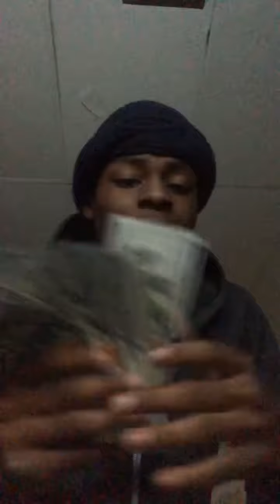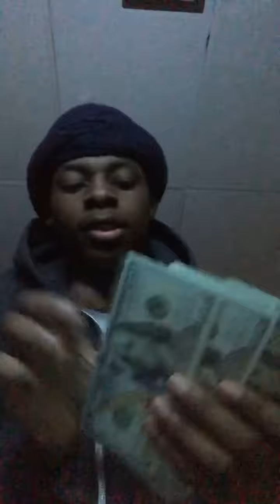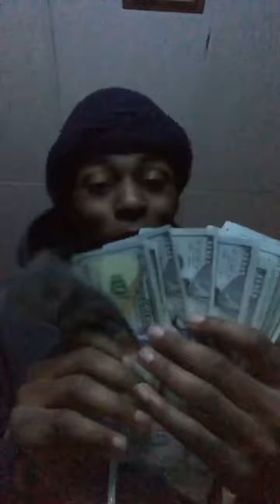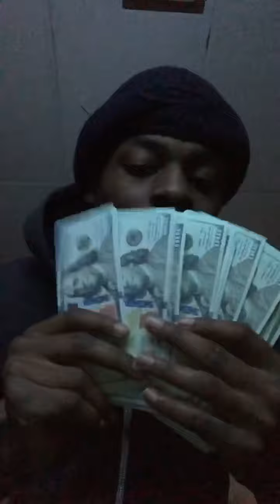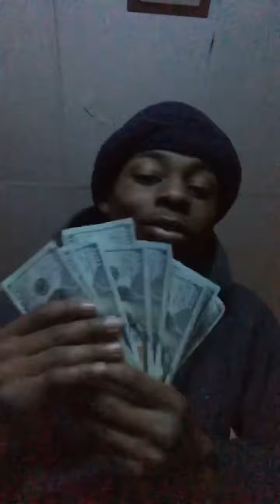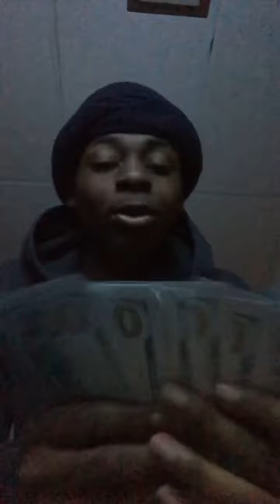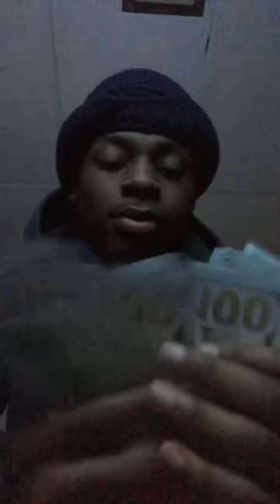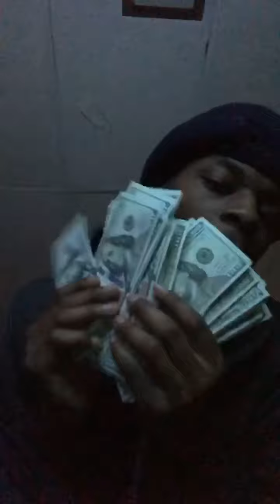REMEMBER THE MISSION on SEMEN RETENTION WEALTH VISUALIZATION DAY 3